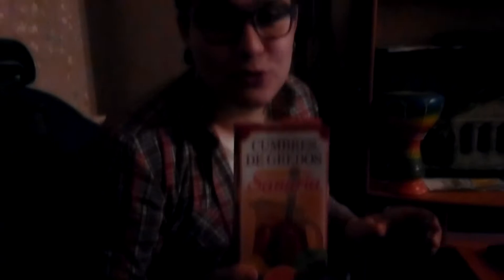Обзор на пиццу - Гавайская (Фирма Достоевский)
Всем привет!Меня зовут Макс Куле,я русский поэт,музыкант и самый полигамный блогер!Это мой LIVE КАНАЛ,на котором можно увидеть всё что угодно!

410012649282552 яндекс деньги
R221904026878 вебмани